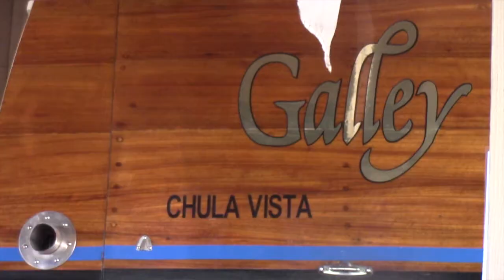Blue Bridge Featuring Cesar Lozano on drums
Louie Delgado- Songwriter, singer. Raymond George- Lead guitar, bass, and music. Jessika Barto- backup vocals. Rayanna Lindgreen- Back up vocals. Cesar Lozano